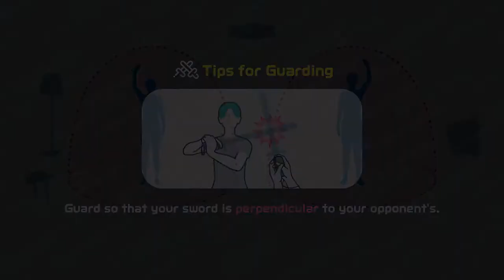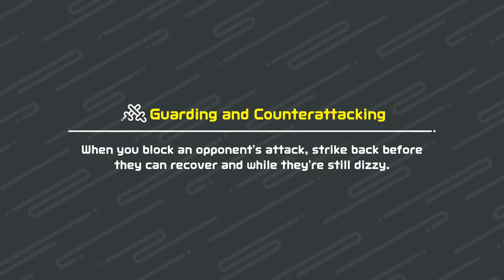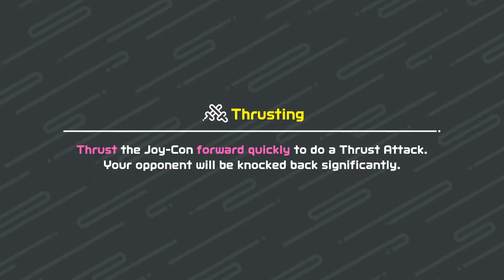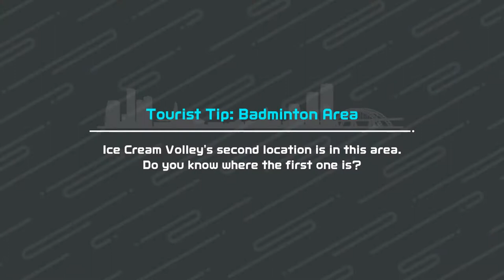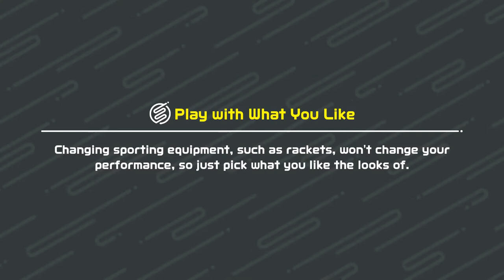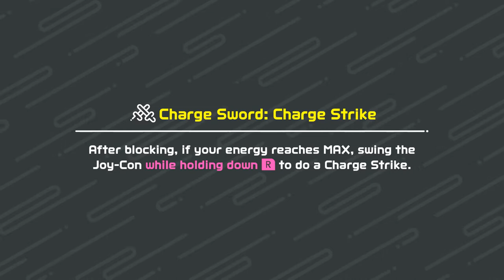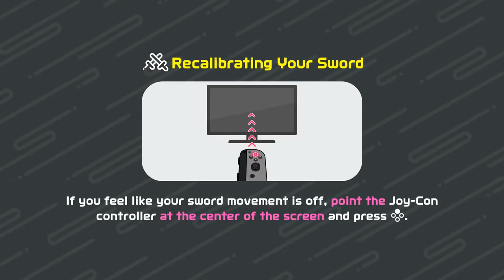Nintendo SWITCH Sports - Sport 5: Chambara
This video will show gameplay of my favourite sport in the game, Chambara! This mode functions the same way as Wii Sports Resort's Swordplay but with 3 different sword types. A total of 9 games will be played, preceded by a tutorial.

Unlike the rest of the sports, Chambara isn't real but it is inspired by real-life organized sports and pop culture such as in samurai films.

This game is recommended to play online especially if you have the Nintendo Switch Online service. If not, you can play with a friend with multiplayer or a CPU.